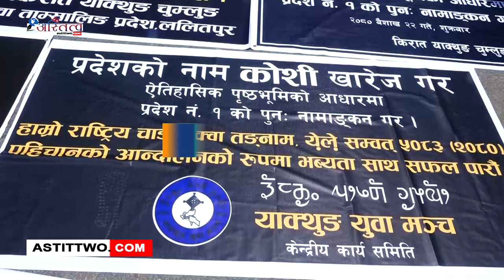कोशी प्रदेश नामकरणको विरोध स्वरुप काठमाडौंमा बसोबास गर्दै आइरहेका किराँत समूदायले सडकम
कोशी प्रदेश नामकरणको विरोध स्वरुप काठमाडौंमा बसोबास गर्दै आइरहेका किराँत समूदायले सडकमा नै उभौली पर्व मनाएका छन् ।